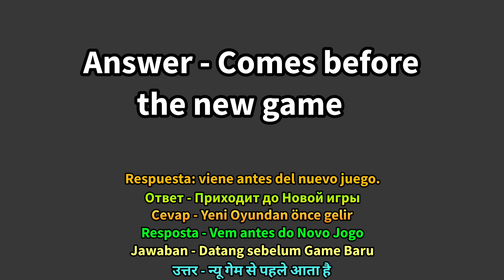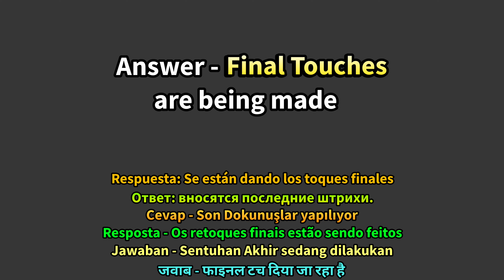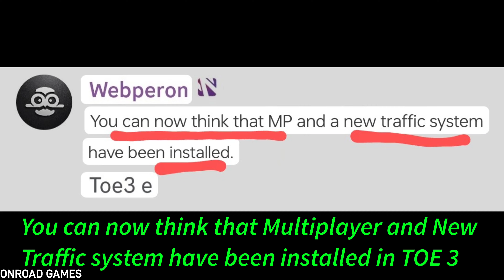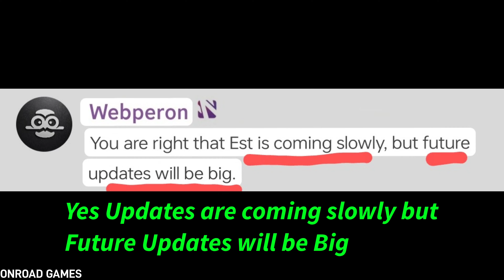🚚Beta Update 0.47! What's New? - Truckers Of Europe 3 by Wanda Software🏕 | Truck Gameplay